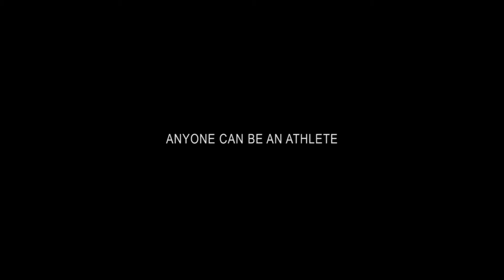Rock Climbing @ UTSC - Anyone can be an athlete